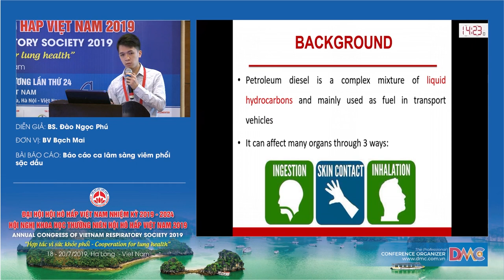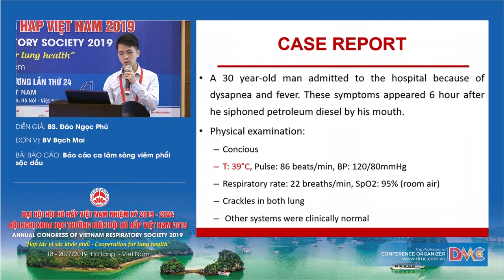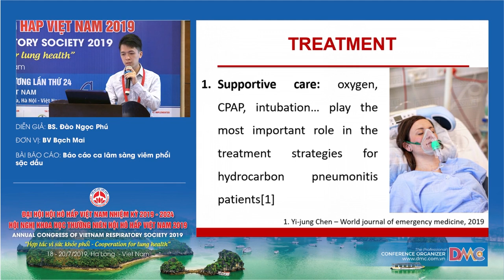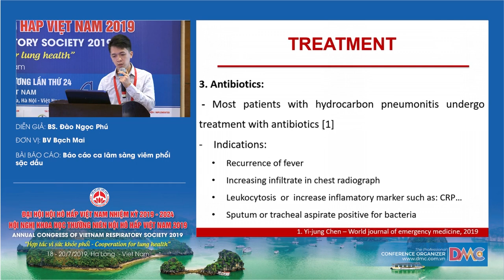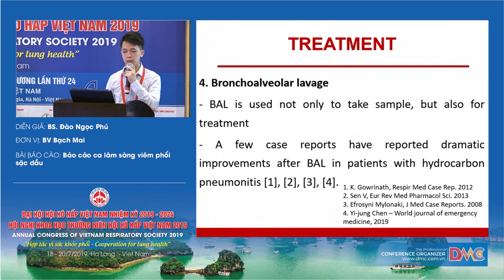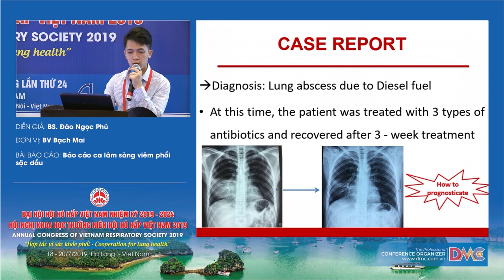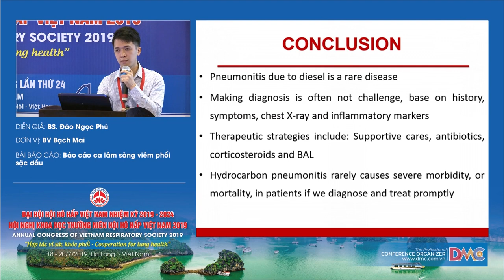Báo cáo ca lâm sàng viêm phổi sặc dầu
BS. Đào Ngọc Phú
Trung tâm Hô hấp - Bệnh viên Bạch Mai
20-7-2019 - Hội trường Cô Tô - Khách sạn Mường Thanh Luxury Quảng Ninh